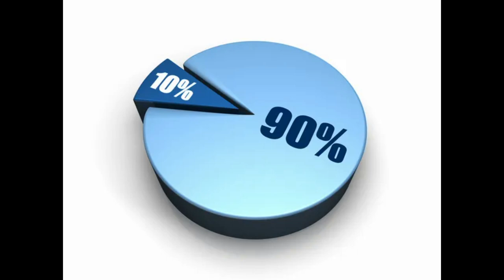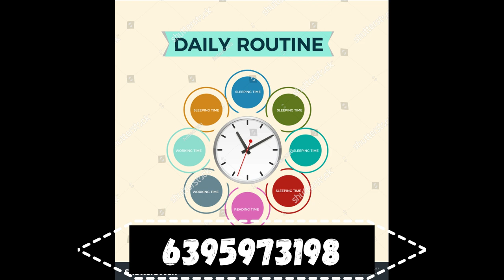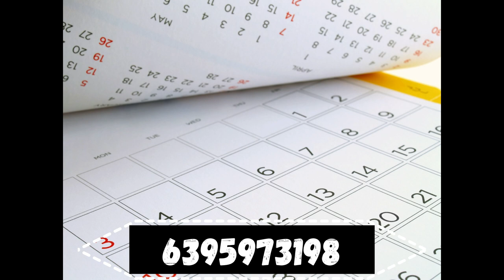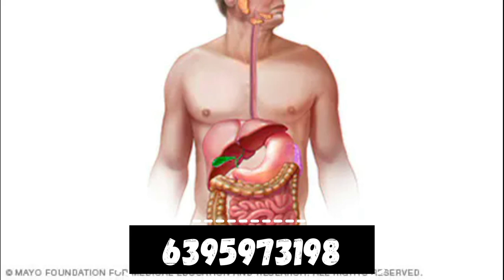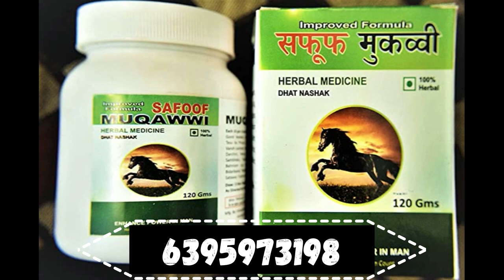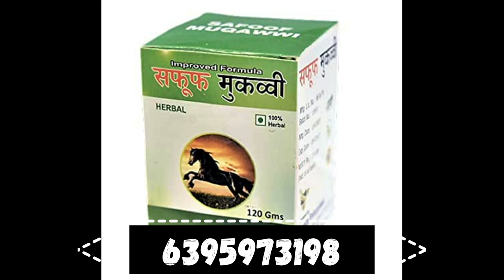Chipchipa pani ka ilaj | चिपचिपे पानी निकलने की दवाई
Stop the liquid discharge and nightfall now with Safoof Muqawwi

Safoof Muqawwi Description :-
Dhaat Medicine with Ayurvedic Composition Its an Ancient formula of experienced “Haqeems” based on ★Unani methodology★ which is considered to be the best in recovering Men from Weakness. This products has unique blend of natural Strength booster herbs which would be visible in few weeks.

Precum - Facts, Myths & Problems | Chipchipa Pani Ka Ilaj | Ayurveda Health And Wealth in ( Hindi, Urdu )

Precum - Guys can leak a bit of sperm out of the penis before ejaculation. This is called pre-ejaculate ("pre-cum"). So even if a guy pulls out before he ejaculates, a girl can still become pregnant. Unlike during an orgasm, a guy can't tell exactly when the pre-ejaculate is released.